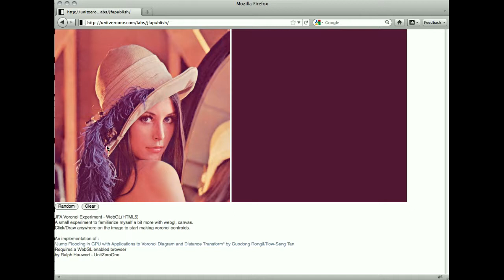WebGL JFA Voronoi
JFA Voronoi Experiment - WebGL/HTML5/Canvas
A small experiment to familiarize myself a bit more with webgl, canvas.